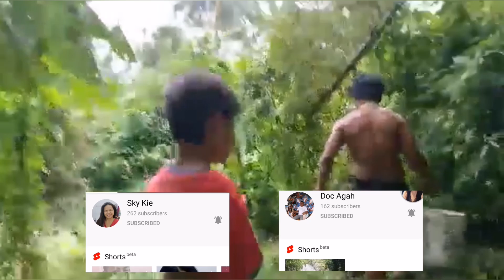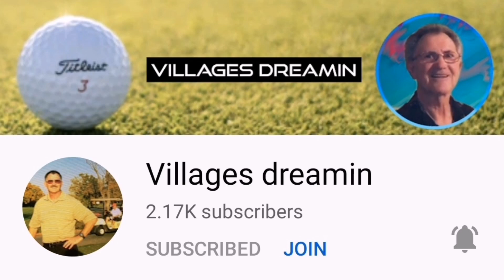Finding wild mushrooms /lady ol around